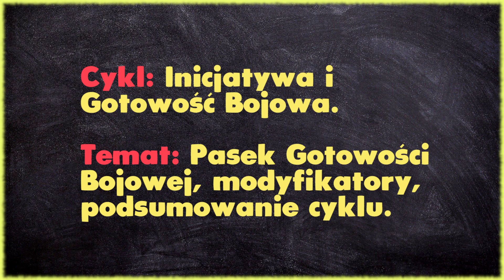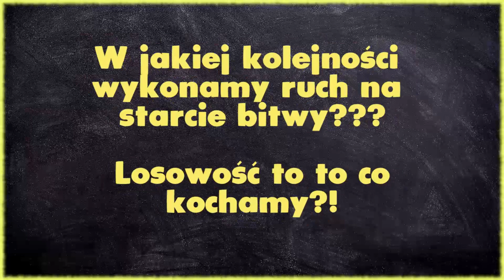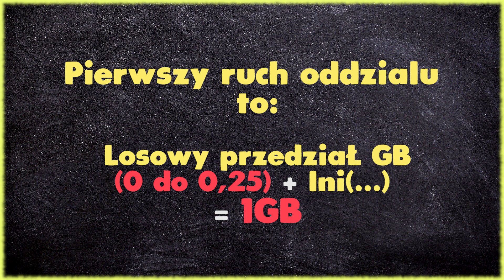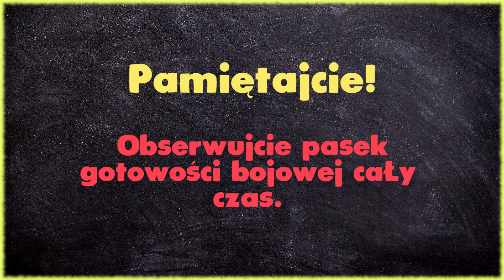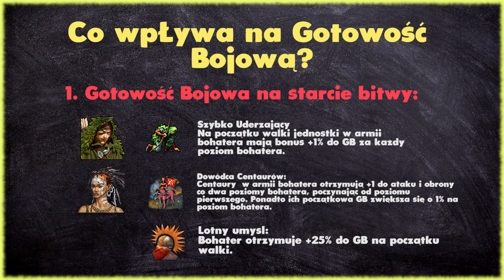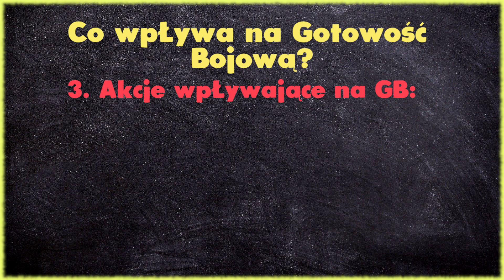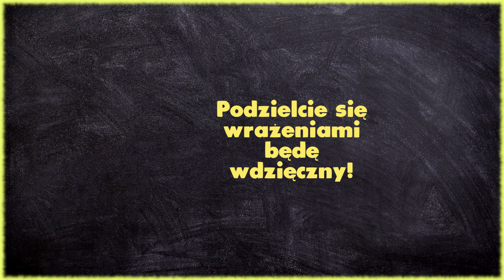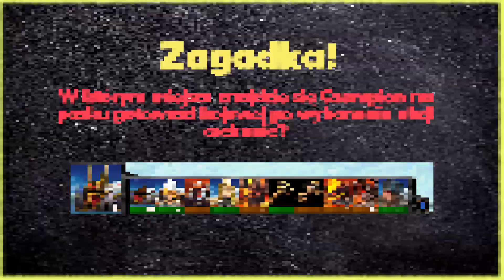Poradnik Heroes V - Inicjatywa i Gotowość Bojowa #3: Gotowość Bojowa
Jak grać w Heroes of Might and Magic V - Cykl: Inicjatywa i Gotowość Bojowa "Gotowość Bojowa" to mój ostatni poradnik z tego cyklu w, którym dowiesz się podstaw mechaniki gry Heroes 5 oraz pogłębisz swoją wiedzę w prosty i szybki sposób.
Dzisiaj opowiem wam w jakiej kolejności ruszycie się jednostkami na starcie bitwy, omówię podstawowe rzeczy, które mają wpływ na Gotowość Bojową.
1. Wprowadzenie: 0:00 - 0:35
2. Rozpoczęcie tematu: 0:41 - 1:10
3. Pasek Gotowości Bojowej: 1:06 - 1:51
4. Kolejność ruchu na starcie bitwy: 1:53 - 3:00
5. Co wpływa na Gotowość Bojową: 3:40 - 6:36
6. Podsumowanie: 6:40 - 7:15
7. Zagadka: 7:30